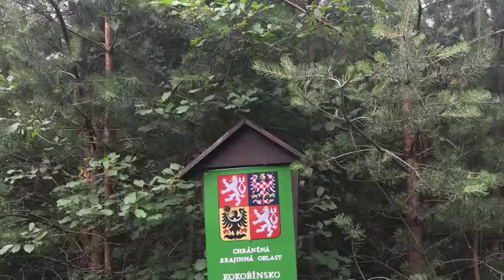Bronzová expedice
KVINTA